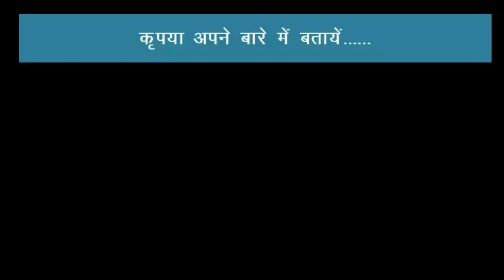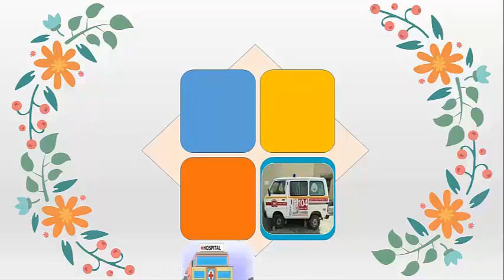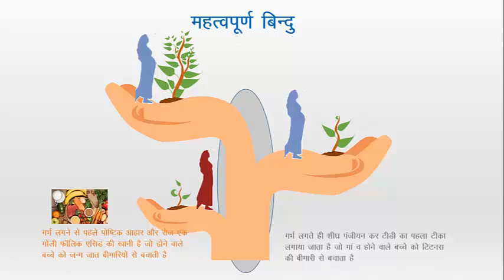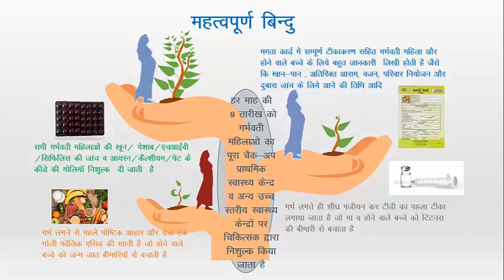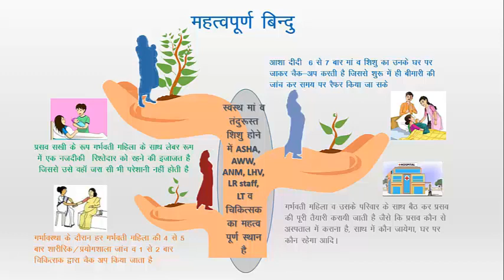Maternal Health Video